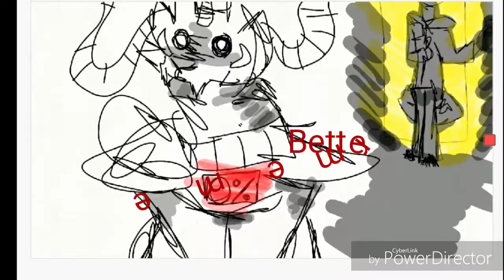Bigger better stronger meme (flips clip)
I was working on this meme ages ago i saw agsin then and i was just like whst the hell!!!